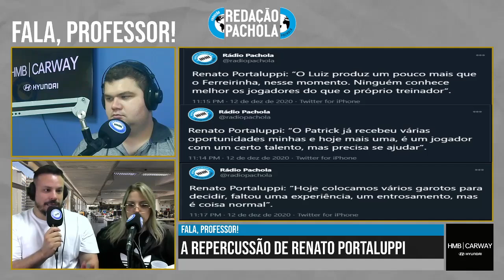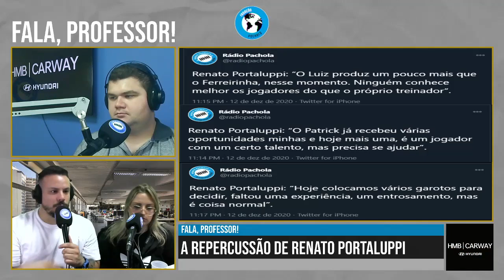LUIZ FERNANDO OU FERREIRA? – CORTES DO REDAÇÃO 14.12 [REPRISE]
O @cesarweiler, a @fathiele e o @aquelemario debateram a dúvida da galera. L. Fernando ou Ferreira? Quem merece estar no time titular?